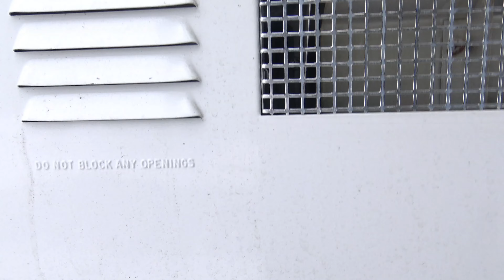繼續清理房車